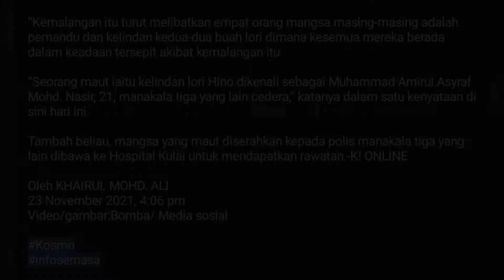Kelindan maut, 3 cedera kemalangan dua buah lori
KULAI – Seorang lelaki berusia 21 tahun maut manakala tiga yang lain cedera dalam satu kemalangan membabitkan dua buah lori berhampiran Plaza Tol Skudai, Lebuh Raya Utara Selatan, dekat sini hari ini.

Komander Operasi dari Balai Bomba dan Penyelamat Kulai, Pegawai Bomba Kanan, Fauzi Che Deris berkata, pihaknya menerima panggilan berhubung kejadian itu pada pukul 9.38 pagi sebelum 17 anggota beserta empat buah jentera dikejarkan ke lokasi kejadian.

Setibanya di lokasi kejadian katanya, didapati kemalangan tersebut membabitkan dua buah lori iaitu sebuah lori 3 tan dan sebuah lori jenama Hino.

“Kemalangan itu turut melibatkan empat orang mangsa masing-masing adalah pemandu dan kelindan kedua-dua buah lori dimana kesemua mereka berada dalam keadaan tersepit akibat kemalangan itu.

“Seorang maut iaitu kelindan lori Hino dikenali sebagai Muhammad Amirul Asyraf Mohd. Nasir, 21, manakala tiga yang lain cedera,” katanya dalam satu kenyataan di sini hari ini.

Tambah beliau, mangsa yang maut diserahkan kepada polis manakala tiga yang lain dibawa ke Hospital Kulai untuk mendapatkan rawatan.-K! ONLINE

Oleh KHAIRUL MOHD. ALI
23 November 2021, 4:06 pm